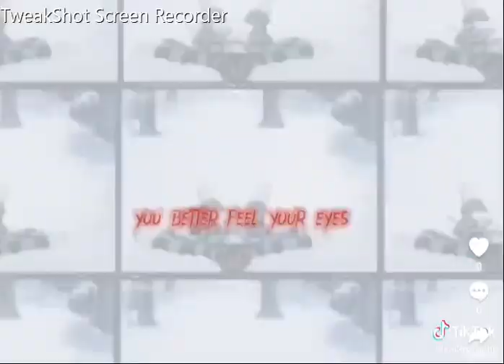You'll never be alone again....